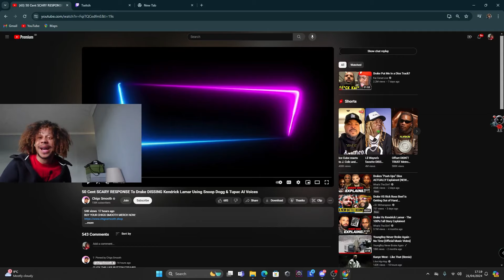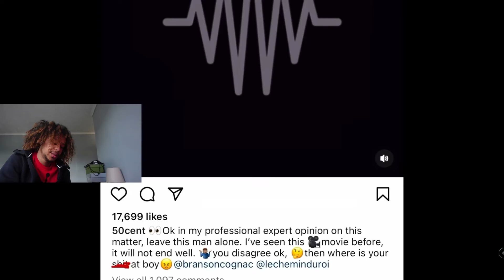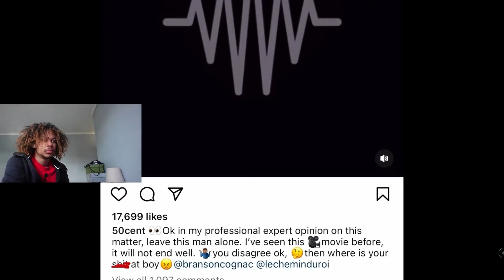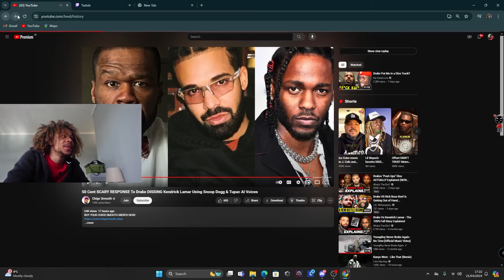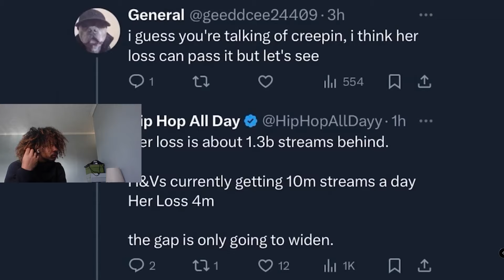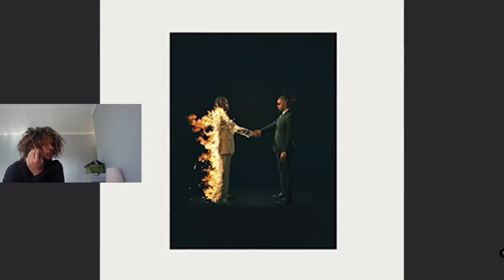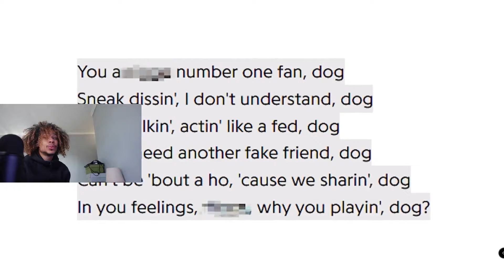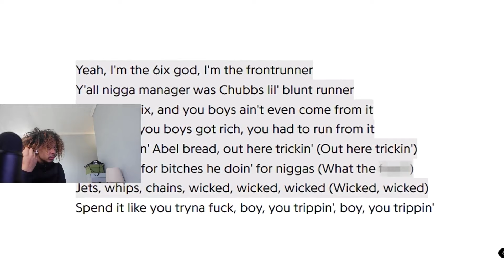50 Cent Sends Scary Response In Drake Dissing Kendrick Lamar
👋 Hey there! I'm ZainDaKid, your mischievous guide to a world of pranks, challenges, and vlogs! Join me on Twitch for live streams filled with laughter and unpredictable moments.

Drop your comments, suggestions, and let's make the family awesome together. Thanks for being here! 🚀✨

Twitch - 1 January 2023⏳ ~ ZainDaKid